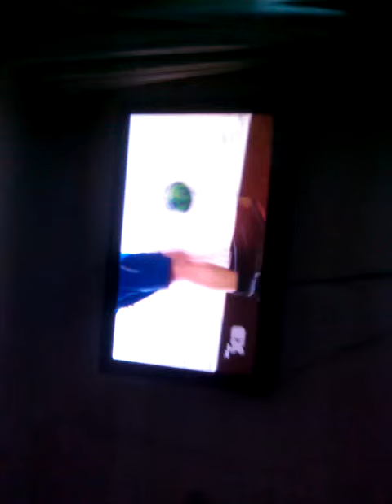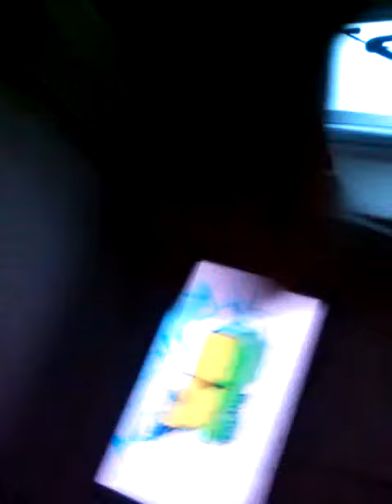This is me watching TV